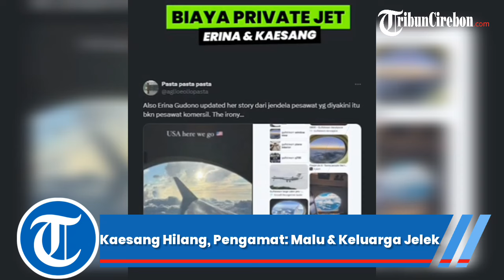Di Balik Kaesang Hilang, Pengamat Nilai Berbuntut Malu Sendiri Sampai Keluarga Tambah Jelek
"Unduh aplikasi berita TribunX di Play Store atau App Store, untuk dapatkan pengalaman baru."

TRIBUNJABARVIDEO- Kaesang Hilang seusai Ramai soal Jet Pribadi, Pengamat: Malu dan Merasa Salah Coreng Citra Keluarga. (*)

Reporter: Ariska Nur Choirina | Editor: Panji Anggoro Putro | Sumber: Tribunnews.com | Video Produksi: Tim Tribun Jabar-Video/Ery